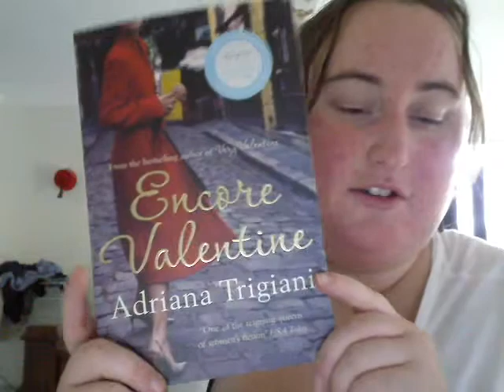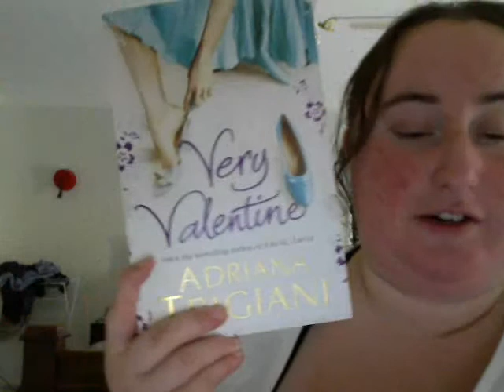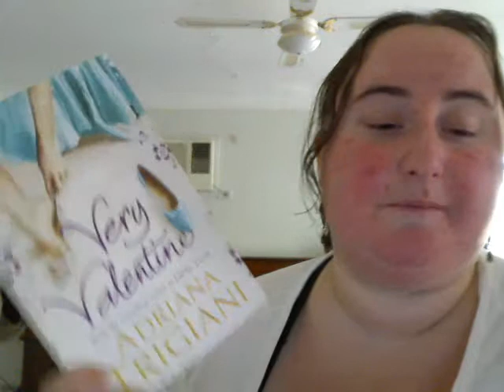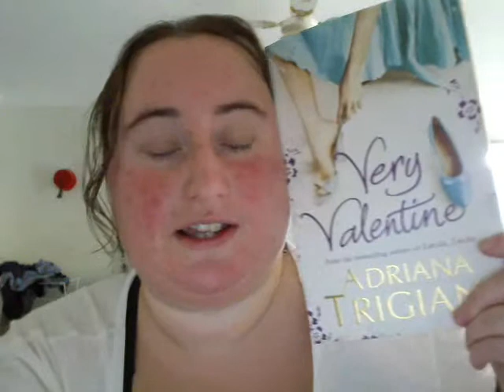Adriana Trigiani Giveaway - CONTEST- Two Books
Two Books up for grabs are Book 1 & 2 - Blair

OPEN: FEB 1-  CLOSES: MARCH 31ST